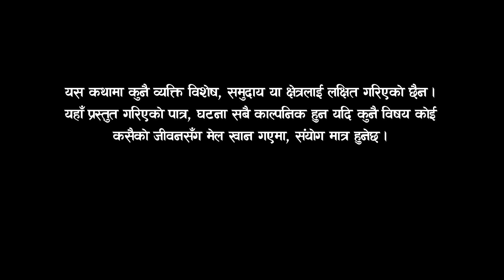मनरुपा भाग - ३ || Manrupa Epi -3 || अनौठो प्रेम कथा || Dev babu|| Bindu || January 19, 2023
मनरुपा ।। Manrupa Nepali Serial [ Dev babu, bindu tamang,Hari pr. Ghimire] made star nepal, Susma Silwal, Jamuna Bastakoti, Saurabh Kunwar, Kumar NIraula, Nirmala Niraula, Sanjay Lama, Deepak sharma

► Nepali Serial :- Manrupa
► Cast :- Dev babu, Bindu Tamang, Hari Prasad Ghimire, Susma Silwal, Jamuna Bastakoti, Saurabh Kuwanr, Kumar NIraula, Nirmala Niraula, Sanjay Lama, Deepak sharma
► Camera :- Gopal Bk
► Story :- Dev Babu, Saurabh Kunwar
► Writer : Saurabh Kunwar
► Edit :- Dev Babu
► Song :- Bindu Tamang
► Voice :- manoj Rai, Bindu Tamang
► Studio :- King Studio
► Producer :- Lal singh BK
► Director : Dev babu
► Post Production :- Made Star Nepal

Director & Editor : Dev babu
Recent movie : "Mohabbat ke dushman"  "Beni" nepali horror movie

नमस्ते, अनि स्वागत छ हाम्रो च्यानल  made star मा, हामी यस च्यानल  मार्फत नया नया भिडियोहरु ल्याउने छौ । हामीलाई माया गरीदिनु होला । धन्यबाद ।

यस made star Nepal च्यानल  मार्फत हजुरहरुले नया नया गीत संगीत का भिडियो अनि नाटक, Film, Web Series, Serial पनि हेर्न सक्नु हुनेछ। यदि तपाई पनि हाम्रो च्यानल  मार्फत आफ्नो कला अभिनय देखाउन चाहनु हुन्छ भने हामीलाई संपर्क गर्नुहोस । धन्यवाद ।
यस च्यानलमा  अपलोड भएका हरेक Video हरु कपि, Download गरी अन्य Channel मा upload गरेको पाइएमा प्रचलित कानुन बमोजिम कडा भन्दा कडा कारबाही गरिनेछ । Embedding to a website is allowed.